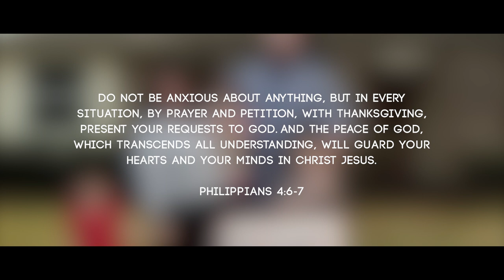Alex and Mike's Story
Peace can be found when we invite God into the chaos.